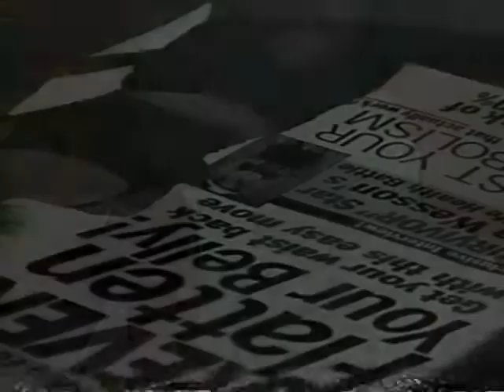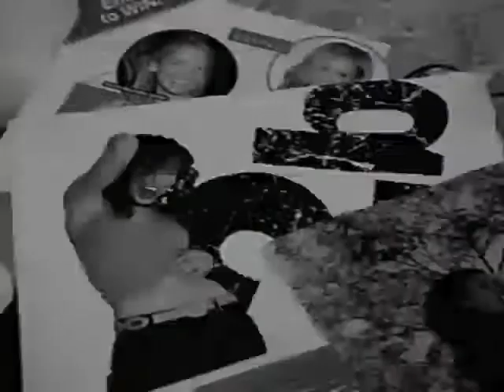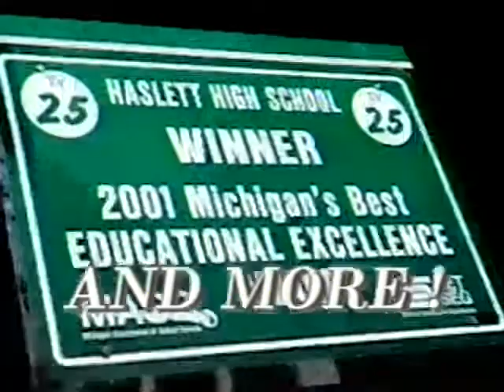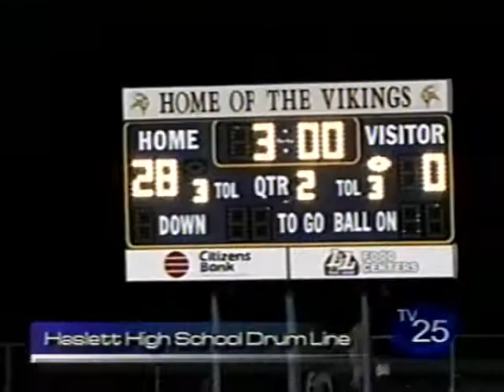Viking Football vs Lakewood--2003